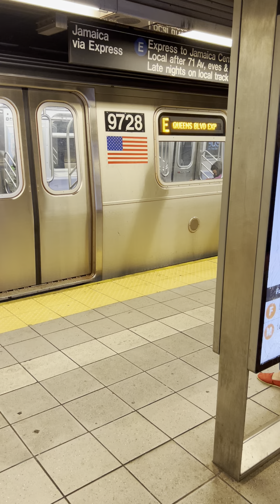RARE: NIS 4-car Pitkin-R46 + Jamaica bound R160A-2 E & Manhattan bound R160B-2 F at Roosevelt Av